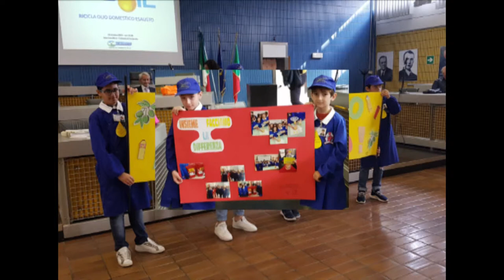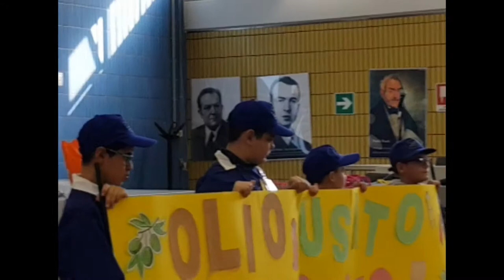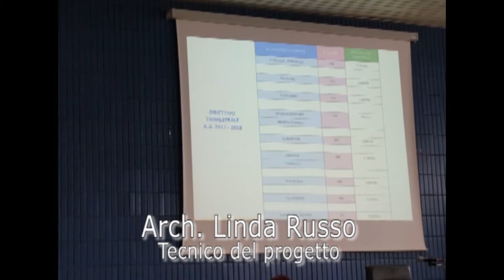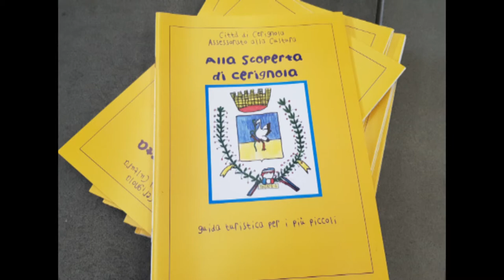Campagna raccolta oli esausti domestici - la premiazione degli alunni delle scuole di Cerignola